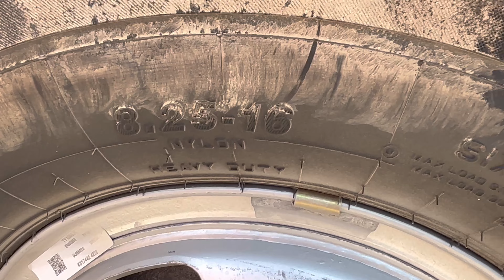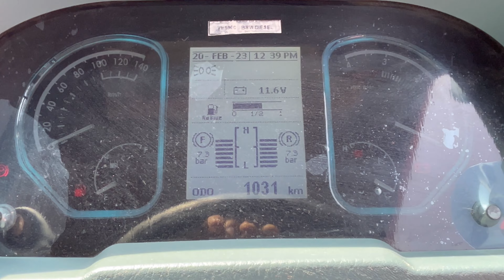Eicher 2059xp Diesel full review 🔥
Eicher 2059xp full review.